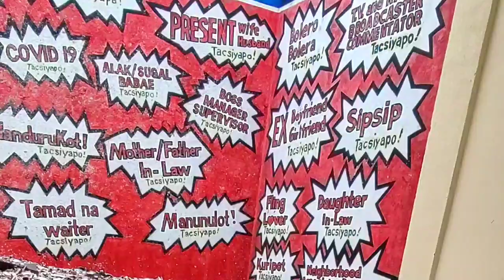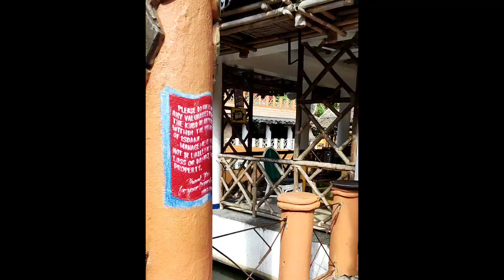THAILAND PHILIPPINES PALAISDAAN LOCATED AT CALAUAN LAGUNA